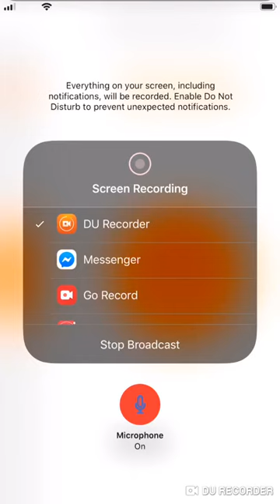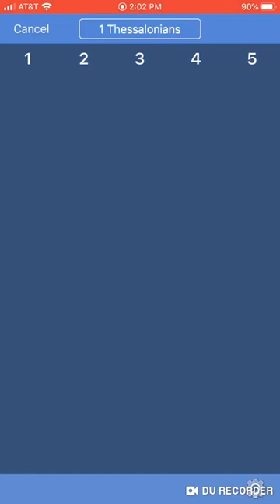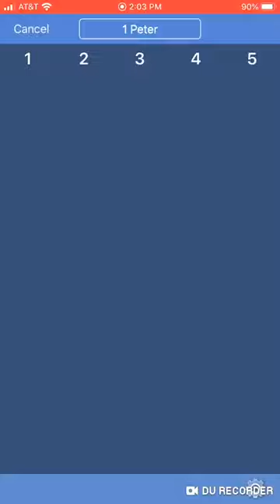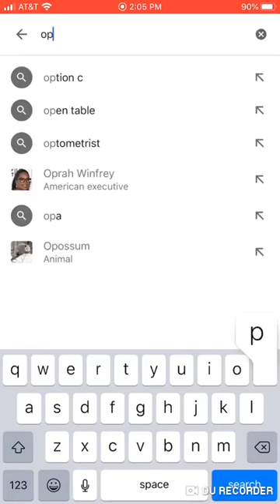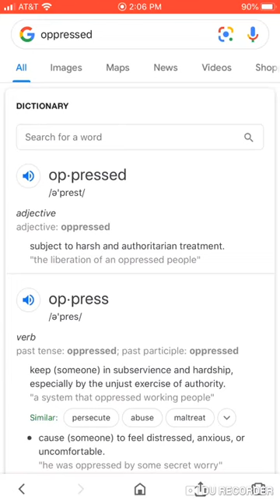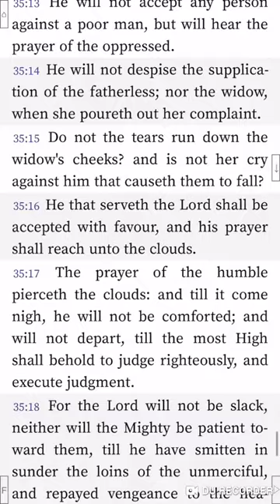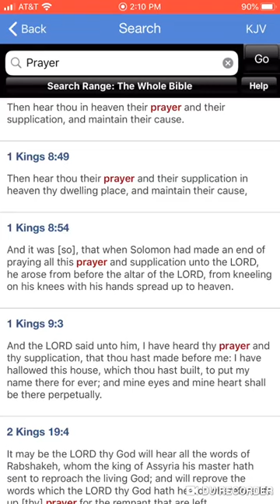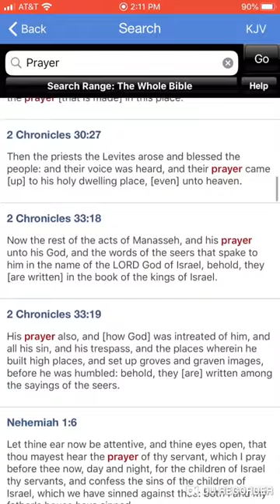PRAYER IS A DEFENSE FOR THE RIGHTEOUS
PRAYER IS A DEFENSE FOR THE RIGHTEOUS.mp4